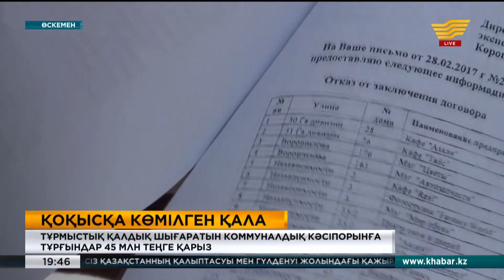Өскеменді қоқыс басып барады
Әсіресе қыс түскелі көпқабатты үйлер мен базарлардың маңындағы контейнерлер аузы-мұрнынан шығып тұр. Былтырдан бері қаладағы қоқысты шығару жеке компанияға жүктелген.
Алайда тазалыққа жауапты кәсіпорындар қазір міндетін дұрыс атқара алмай отыр. Тұрмыстық қалдықтарды өңдеуге жіберіп отырған кәсіпкерлер банкрот болды. Ал қалада қоқыс зауытын салу туралы түрлі жобалар жасалғанымен, әзірге нәтижесіз.